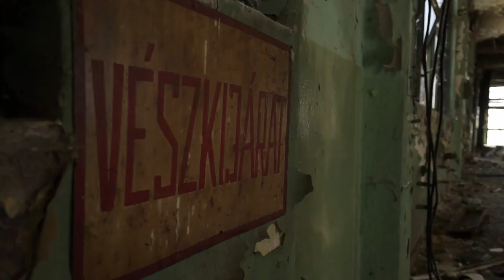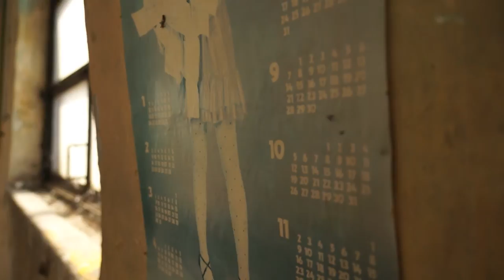Urban Exploration | FÉG Abandoned Armory | Hungary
Die Waffen- und Maschinenfabrik (Fegyver- és Gépgyár) wurde 1891 in Budapest gegründet. FÉG war einer der bedeutendsten Waffenproduzenten in Ungarn. Ausserdem wurden diverse Metallerzeugnisse und Industrielampen gefertigt. Bis zum Bankrott 2004 operierte das Unternehmen unter verschiedenen Bezeichnungen (u.a. Fémáru Fegyver- és Gépgyár, Lámpagyár, Fegyver- és Gázkészülékgyár, FÉGARMY Fegyvergyártó Kft.). Die hergestellten Waffen, oft Nachbauten von populären britischen und deutschen Waffen) wurden weltweltweit exportiert.

Video: navik.de
Audio: Eschberg (Unreleased demotrack. More on Eschberg.de)